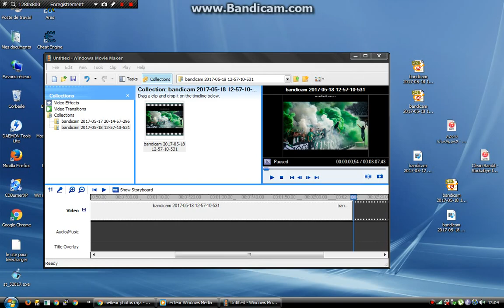musique raja 2017 : ana hibak